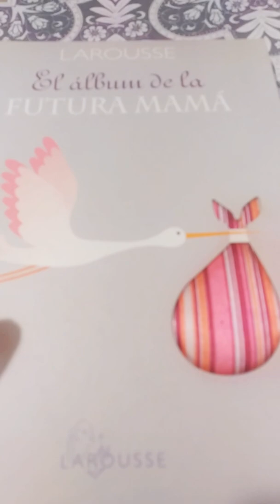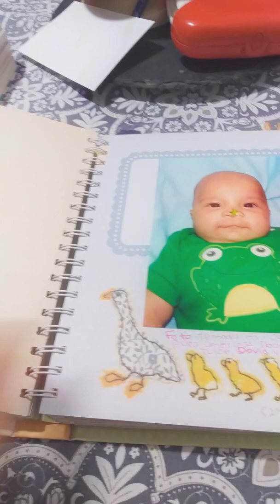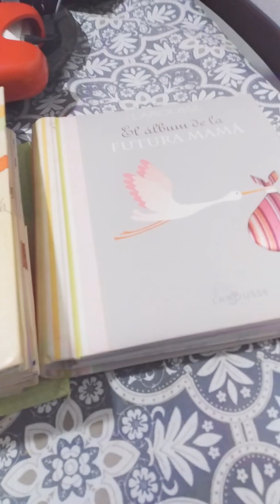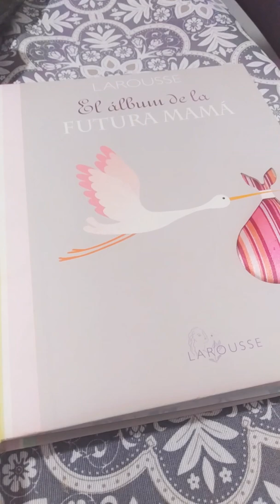Libro de recuerdos del bebé ♥️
Libros del recuerdos durante el embarazo, los primeros 12 meses del bebé y los primero años de su infancia , hermosos momentos y anécdotas memorables que valen la pena guardar ♥️💙